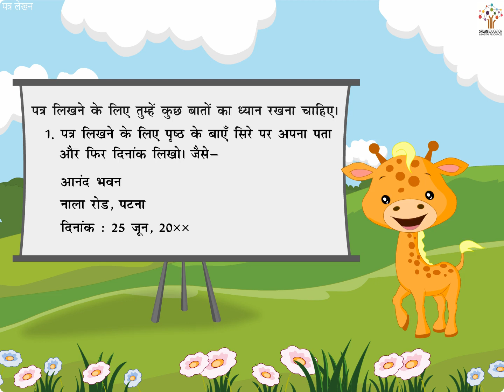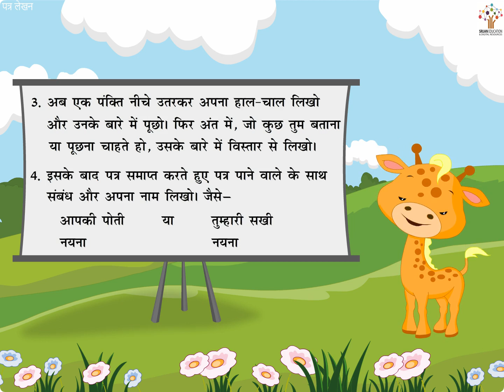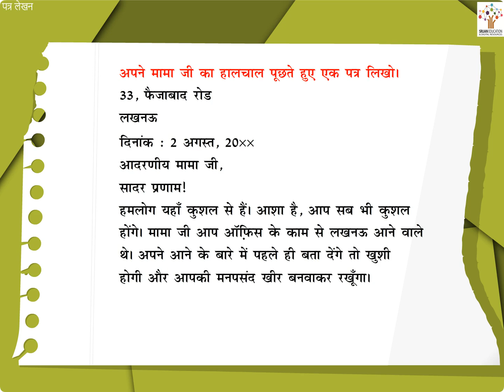पत्र लेखन - Hindi Grammar I Bedtime Story I Kids Stories I Animated Stories | Poems